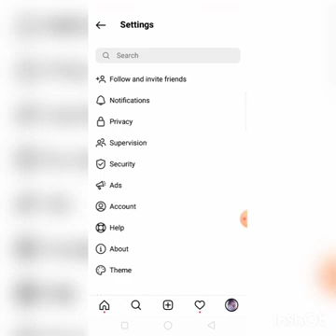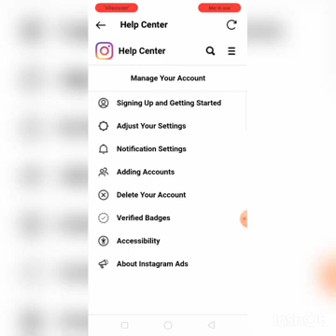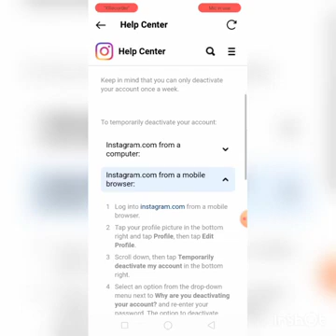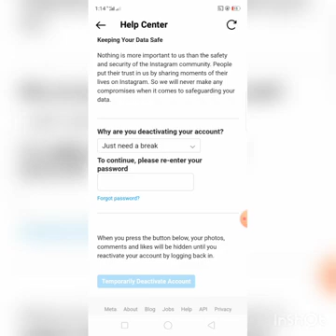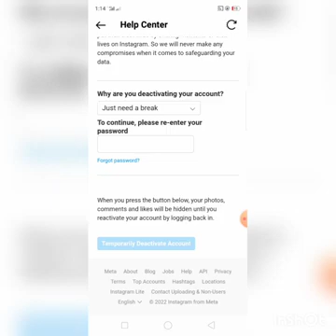Instagram Account Deactivate Kaise Kare Temporarily 2023|How To Deactivate Instagram Account